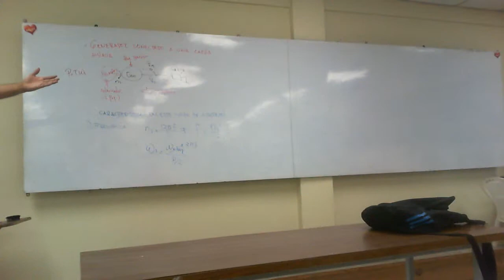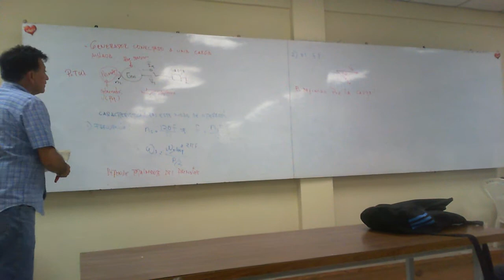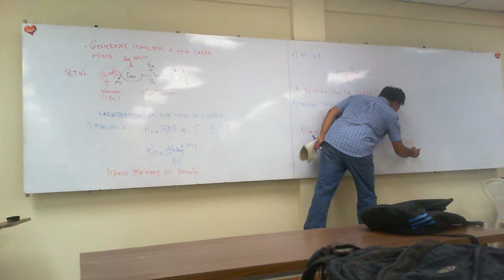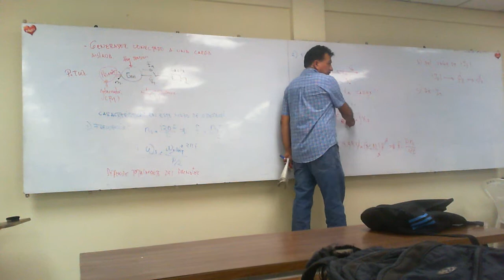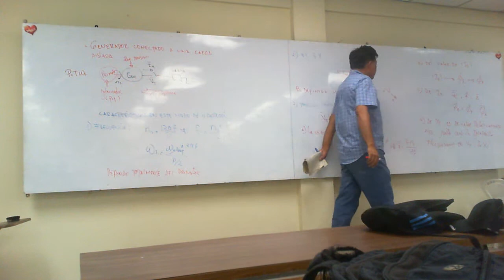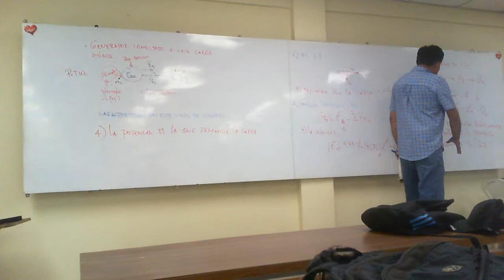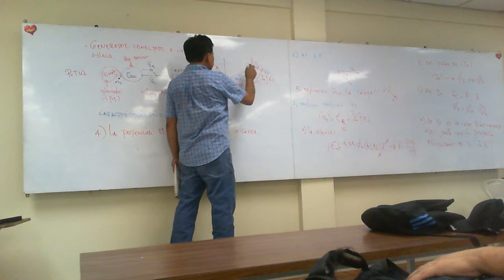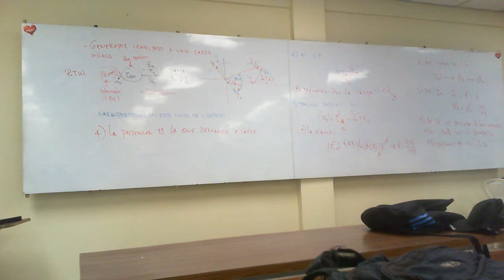Clase 21 parte 1 de Conversion II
especificaciones de alternadores